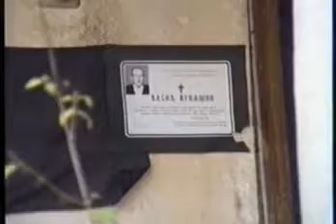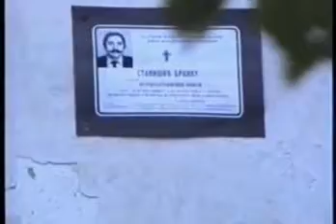Zika Radenkovic Eh, Rudino moja 13 10 1999 2